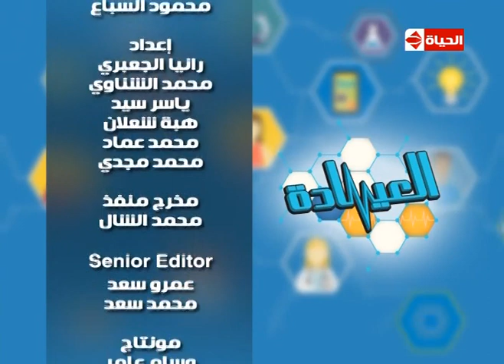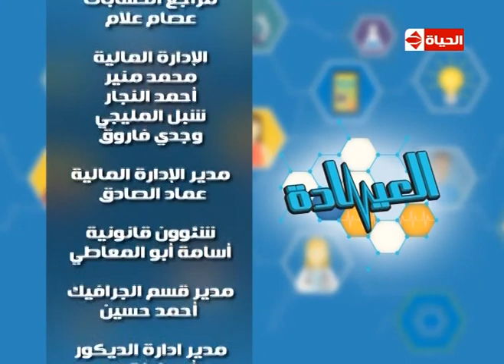برنامج العيادة - حلقة الأحد 1-11-2015 - سرطان القولون - The Clinic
برنامج العيادة
د.محمد المنيسي - استشاري الجهاز الهضمي وأمراض الكبد
مشاكل سرطان القولون وطريقة علاجه
العناصر التي ترفع نسبة إصابة سرطان القولون
طرق الوقاية من النزلات المعوية
فتاة تعاني من القولون العصبي
نزلة معوية